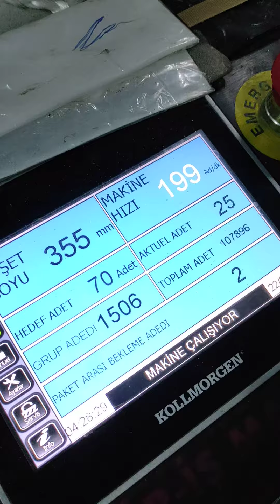اكياس اورجنال تركيا اسطنبول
جميع انواع الاكياس والشناتي اطلب والماكينات